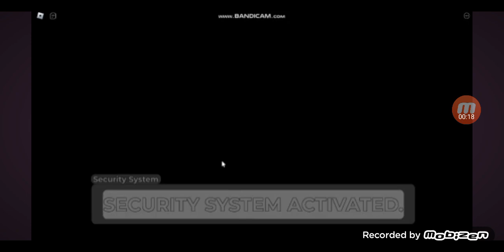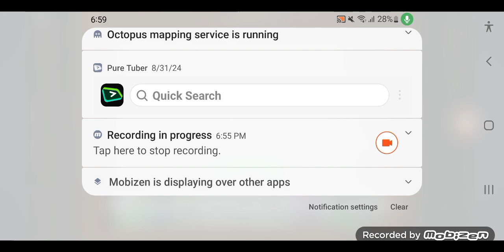Hamtaro Plush Piggy Obby Chapter 12 Plant